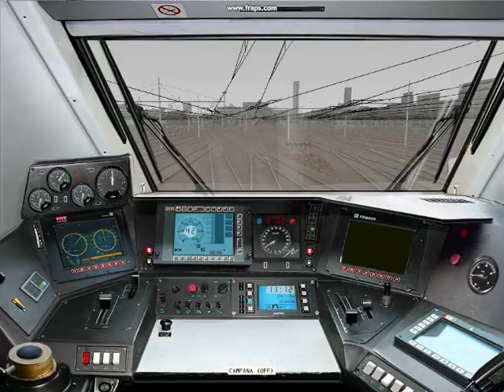MSTS-FS ETR500AV FR-ES AV FS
Il solito ETR500AV in livrea FrecciaRossa ripreso in viaggio
,espletando il servizio ES AV RomaTermini-Milano C.le...
giunto nel capoluogo lombardo sotto una fitta coltre di nebbia.